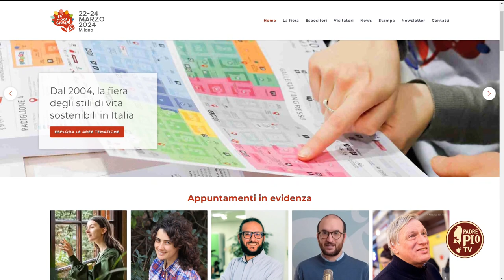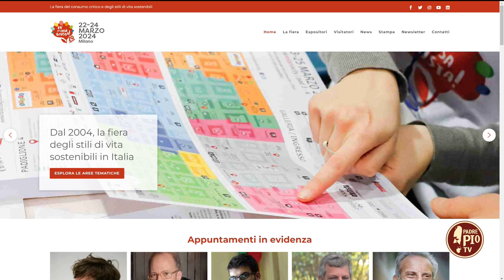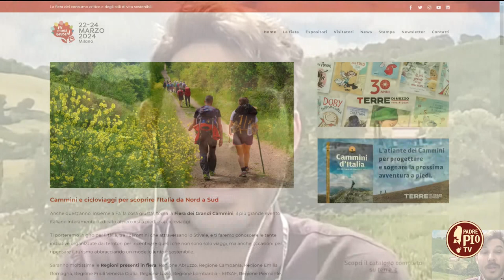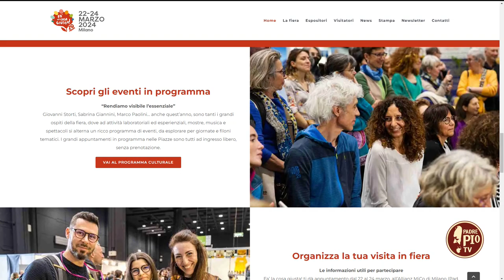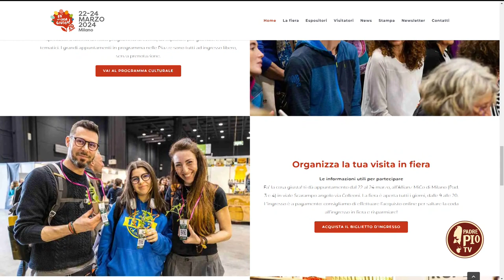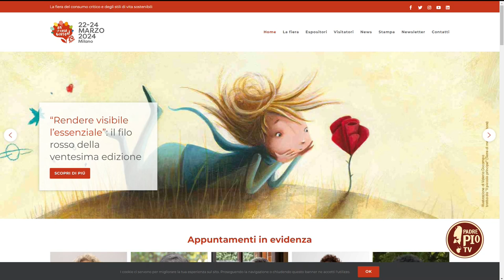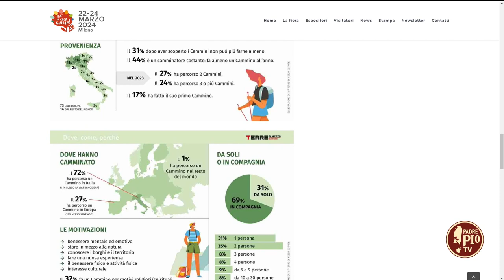I Cammini alla XX edizione di “Fa’ la cosa giusta!” (Just Today 23 Marzo 2024)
Luca Dei Cas, editor della collana “Percorsi” di Terre di Mezzo, ci racconta l’importanza del turismo consapevole e dei cammini.

alla XX edizione di “Fa’ la cosa giusta!”. A Milano dal 22 al 24 marzo 2024.